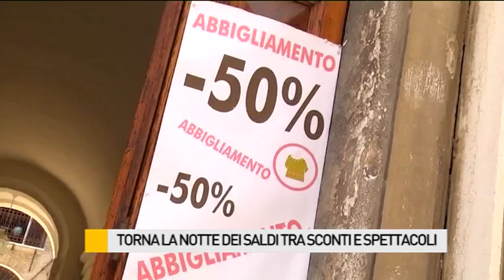Torna la Notte dei Saldi tra sconti e spettacoli